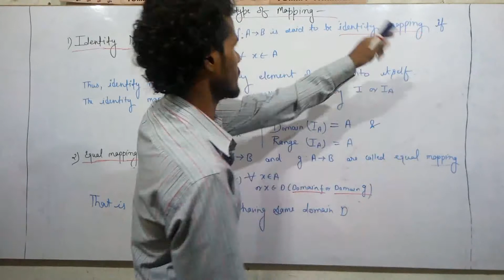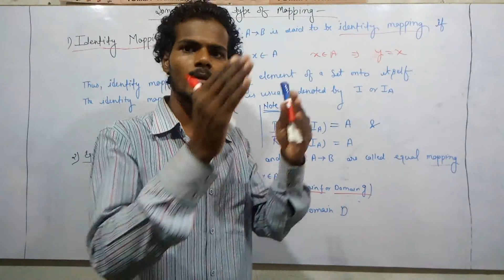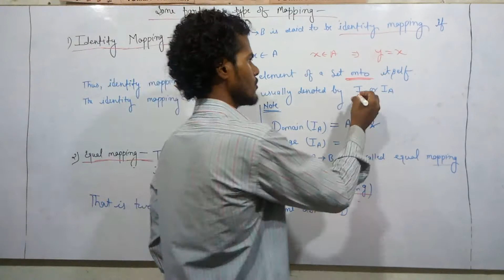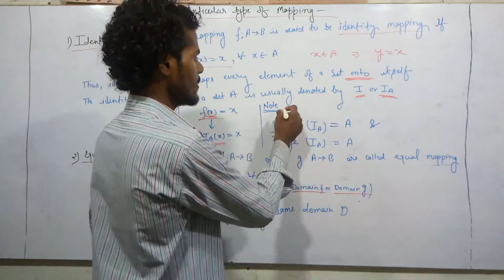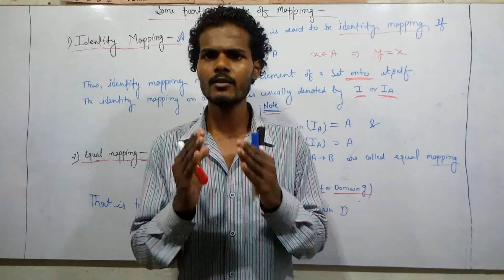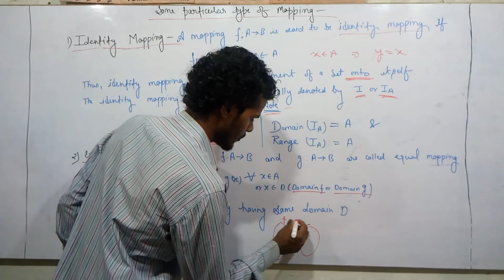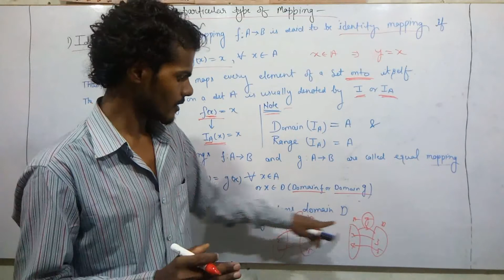Identity mapping || equal mapping class 11,12, bsc, graduation, hindi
relation and functions class 12th, relation and functions class 12th maths, relation and functions class 12th unacademy, relation and functions class 12th ncert

relation and functions class 11th, relation and functions class 11th maths

relation and functions 12th class, 12th relation and functions ncert, relation and functions class 12th maths, relation and functions class 12th unacademy, relation and functions class 12th ncert

relation and functions iit jee

relation and function class 11 unacademy
relation and function class 11 vedantu
relation and function class 11 arvind academy
relation and function class 11 cbse class videos
relation and function class 11 subject teacher
relation and function class 11 unacademy jee

relation and function class 12th ncert
relation and function class 12th ncert in hindi
relation and function class 12th ncert solution
relation and function class 12 ncert solutions
relation and function class 12 ncert solution exercise 1.1 in hindi
relation and function class 12 ncert solutions ex 1.2
relation and function class 12 ncert in english
relation and function class 12 ncert in hindi
relation and function class 12 ncert solutions ex 1.3
relation and function class 12 ncert solution exercise 1.2 in hindi

basics concepts about functions